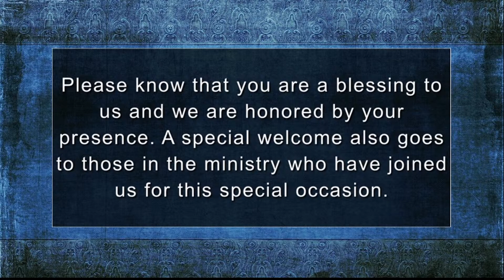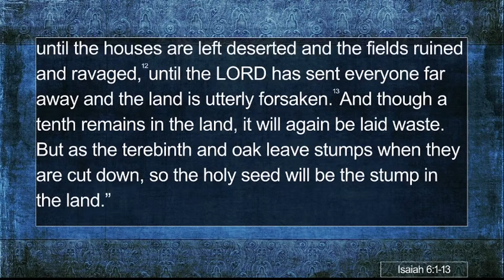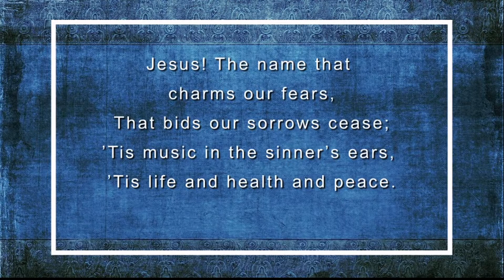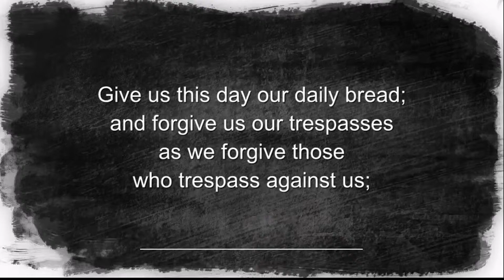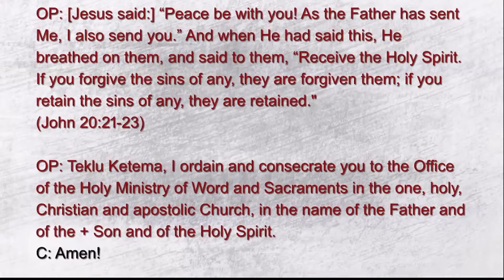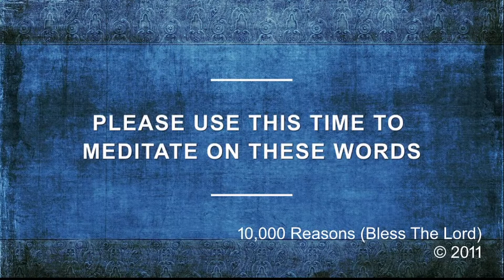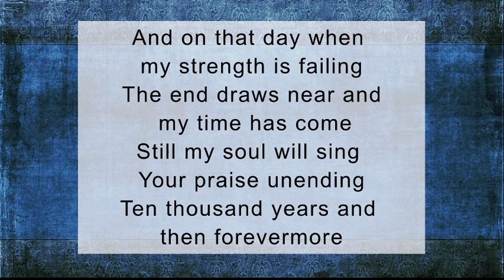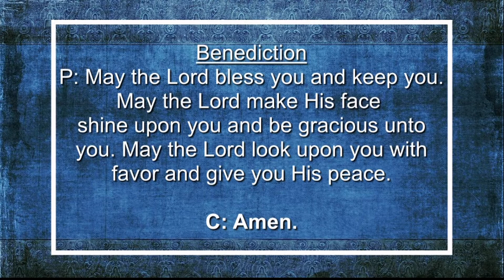Ordination and Installation Service of Pastor Teklu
St. Paul's Sunday Worship Service- July 12th, 2020
Pastor Don Schaefer, Pastor Yared Halche and Pastor Teklu Ketema

During these difficult times, we need donations and offerings in order to keep the church running and to continue to provide support to our community and congregation.